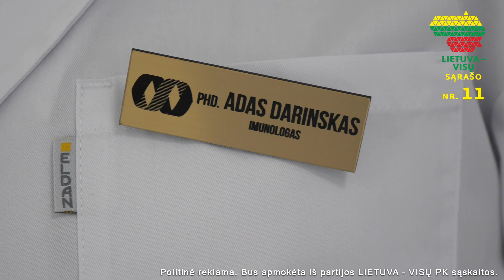Adas Darinskas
Vieną dieną tokių žmonių pastangomis vėžys bus tiesiog liga, kuri baigiasi, o gyvenimas tęsiasi!
Pristatome LIETUVA - VISŲ kandidatus: biomedicinos mokslų daktaras, imunologas Adas Darinskas.
Politinė reklama. Bus apmokėta iš partijos LIETUVA-VISŲ PK sąskaitos.